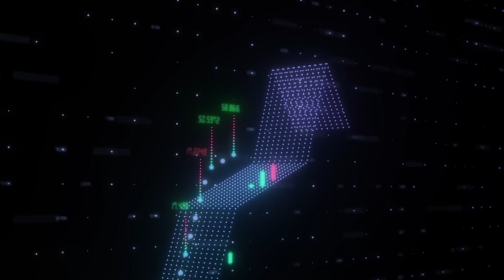미국에서 진짜 무서운 게 온다. 늦어도 '이때까진' 탈출하세요｜최용식 소장 1부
[최용식 소장]
전) 대통령직인수위원회 경제정책 멘토
전) 국회 정책연구위원 (차관보급)
KBS 및 EBS 명사초청 경제학 특강 연사

00:00 미국에서 진짜 무서운 게 온다 늦어도 이때까진 탈출하세요